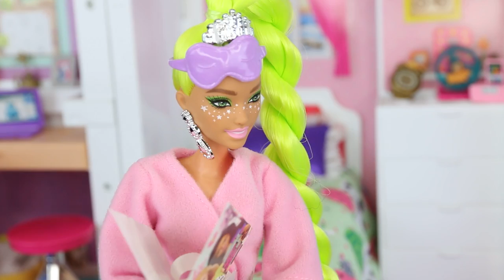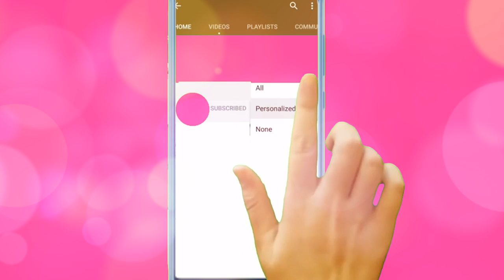FULL MOVIE - OMG DOLL SICK DAY ROUTINE | Barbie LOL Family Doll Story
OMG Doll makes breakfast for her sick Barbie Mom. She also has to take care of her newborn baby sister while her mom is sick. Luckily for OMG Doll Bhad Gurl, her little sister also helps out by feeding the newborn baby while she brings mom some lunch. This is a fun omg doll sick day routine full movie for you guys! Hope you guys like this Barbie LOL Family Doll Story.

💗👍  Don't forget to give this video a LIKE 👍  you guys! 💗

🍕 OMG Doll doll house Story - OMG doll is New Babysitter for Barbie Family kids Ep 3